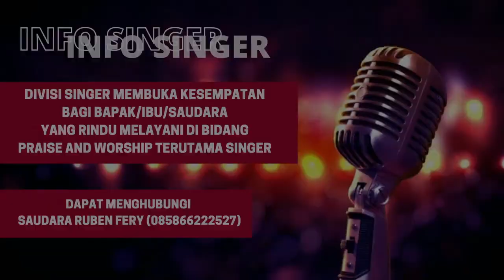Renungan kehidupan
Shalom saudara-saudari yang terkasih berikut adalah pengumuman yang perlu diperhatikan

-- Semua video di Chanel Lukas Sutrisno ini DIPERBOLEHKAN UNTUK DIKUTIP TANPA HARUS MINTA IJIN KEPADA LUKAS SUTRISNO.
3. Bagi saudara yang memiliki pertanyaan seputarkebenaran firman Tuhan dapat langsung menghubungi Papi Lukas dengan nomor (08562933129)

Jadwal Streaming (WIB)
-Shabat Jam 05.00 Pagi
-Minggu Jam 06.00 Pagi
-Rabu Jam 18.00 Sore

Pokok-pokok doa:

1. Keberanian untuk menghadapi aniaya mental dan fisik
2. Doa agar banyak orang bertobat
3. Yang sudah memanggil nama Yahweh segera mengambil tindakan untuk memantapkan diri agar dibaptis pembaharuan (sebagai materai kepemilikan)
4. Melindungi perekonomian anak-anak Bapa Yahweh
5. Meminta kekuatan untuk setia sampai akhir
6. Kehidupan rumah tangga orang-orang yang percaya kepada Bapa Yahweh
7. Kerohanian anak-anak Bapa Yahweh agar tidak tertidur
8. Supaya anak-anak Bapa Yahweh tidak mudah tersinggung, marah, dan kecewa
9. Tetap bertahan apapun resikonya
10. Memberkati Israel dan Indonesia
11. Mematahkan kuasa kutuk
12. Dukungan doa untuk Papi Lukas dan Kehilat Alef Taw serta seluruh subscriber
13. Miliki komitmen untuk berdoa selama satu minggu bahkan seumur hidup
14. Melalui doa mengubah atmosfer kehidupan kita

Bapa Yahweh Memberkati